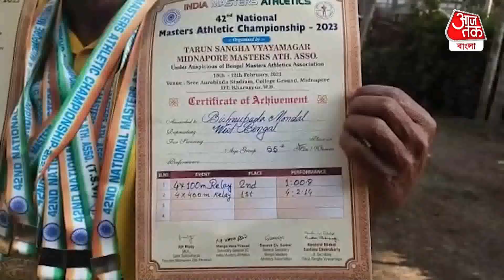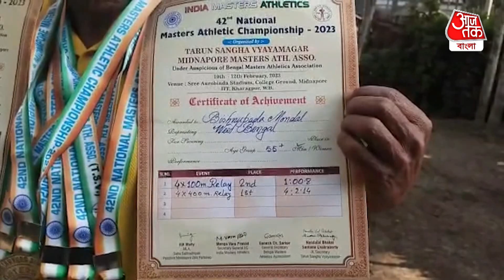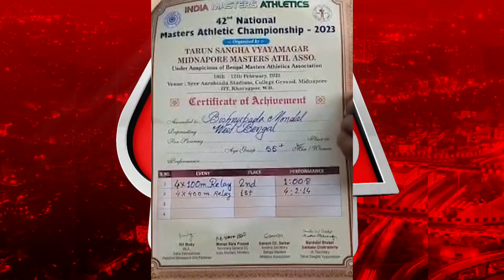বুড়ো হাড়ের ভেলকি, 60 বছরে দৌড়ে সোনা ও রুপোর পদক জিতলেন শিক্ষক | Good News | Aaj Tak Bangla